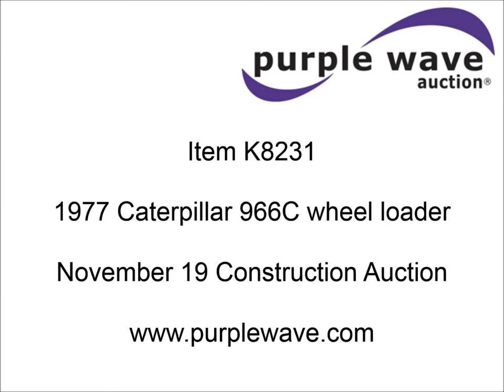1977 Caterpillar 966C wheel loader for sale | sold at auction November 19, 2015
1977 Caterpillar 966C wheel loader
8,368 hours on meter
Caterpillar 3306 six cylinder diesel engine
Serial 3161233
Powershift transmission
4F-4R gears
Enclosed cab
Heat
Suspension seat
Two-lever bucket controls
116"W general purpose bucket
Pin hitch
23.5-25 tires
37,800 lbs. base operating weight
Glass cracked
Serial 76J11821

It was located in Dundee, KS, and we sold it to the highest bidder for $28,600.